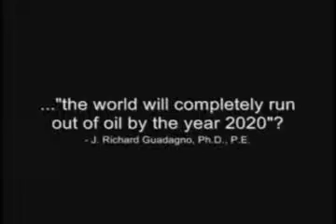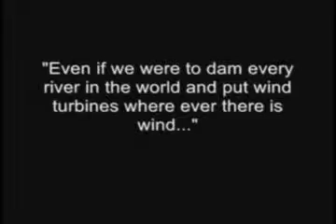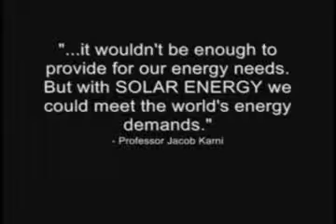Striking FOOTAGE!!! Functional Make It Yourself Handcrafted Solar Power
Renewable Energy - Solar 51 videos How to Install Solar Panels : Grid Tie Inverters for Solar Energy (1:09) Saving Energy with Solar Power : Using Homemade Solar Panels (1:45) Learn about Solar Energy and Solar Panel Installation... (57:43) Playlist play all 51 videos td6780 Sponsored Links Offshore Wind Revolution Report On Offshore Wind Energy Opportunities. Order Online Now! 2:24 Solar Energy Cheaper than Coal Solar energy produced by 9 months 94,164 views Metalmanz3 1 Energy Management MBA EQUIS accredited, Top Faculty Start: September 201 See your ad here »Sponsored LinksChevron Energy Sources Learn How Innovations from Chevron are Advancing Alternative Energies.Renewable Energy Can the world live without oil, gas, and coal? Get answersSearch ResultsRenewable energy - Wikipedia, the free encyclopediaRenewable energy is energy generated from natural resources such as sunlight, wind, rain, tides, and geothermal heat, which are renewable (naturally ...en.wikipedia.org/wiki/Renewable_energy - Cached - Similar - National Renewable Energy Laboratory (NREL) Home PageFacility of the US Department of Energy (DOE) for renewable energy and energy efficiency research, development and deployment. - Cached - Similar - NREL: Learning About Renewable Energy Home Page20 Aug 2009 ... Provides information about renewable energy, energy efficiency practices, delivery and storage technologies, applications and student ...